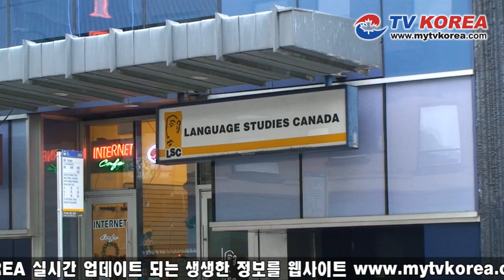20101225 TVKOREA 로컬뉴스 밴쿠버 한인유학생 스트레스 높아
- 밴쿠버 한인유학생 스트레스 높아
- 홀로 유학생활하는 학생의 우울증 및 스트레스 자살충동이 높다
- 스트레스원인중 학업이 가장 높아 외로움, 자신의 미래에 대한 걱정 등
- 의사나, 전문가에게 요청을 하라